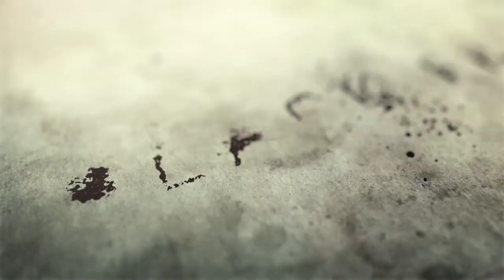Tom Clancy's The Division -- E3 Trailer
A devastating pandemic sweeps through New York City, and one by one, basic services fail. In only days, without food or water, society collapses into chaos. The Division, a classified unit of self-supported tactical agents, is activated. Leading seemingly ordinary lives among us, Division agents are trained to operate independently in order to save society. When society falls, your mission begins.